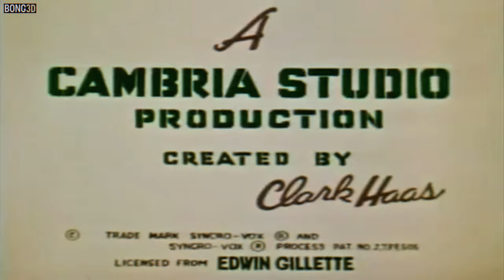Clutch Cargo 👨 | Air Race (1959-60) (Esp. Auto Subs)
Clutch pilota un avión contra el "as".